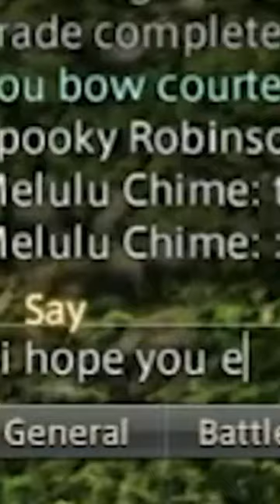not an illegal drug deal | FFXIV RP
SpookyRobinson here! Sales is a forgotten skill in FFXIV. My goal in this video was to make as much gil as possible while trying to sell weed from the market board. by using the power of RP and being able to give an item a story from the market board, you'll find you can increase the gil value 100x. I have some more gil making guides and gil making videos planned in the near future. feel free to jump in our discord too! we play ffxiv almost every night ♥